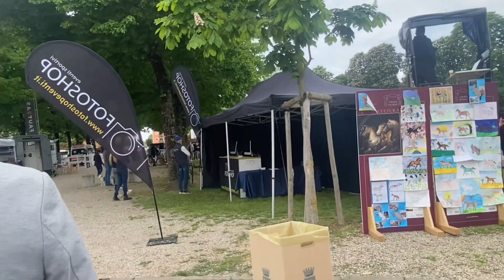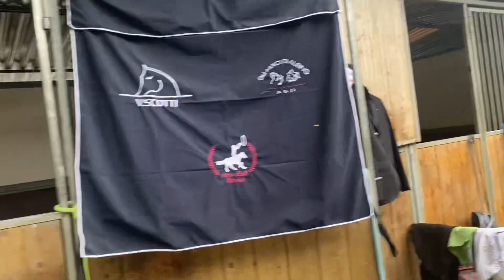ইতালিতে এত সুন্দর মিস ঘোড়া নাচ হচ্ছে তাই আপনাদের সাথে শেয়ার না করে পারলাম না🇮🇹🦄🐴